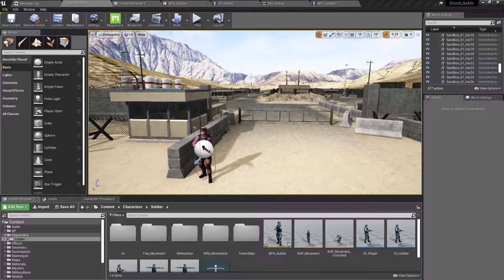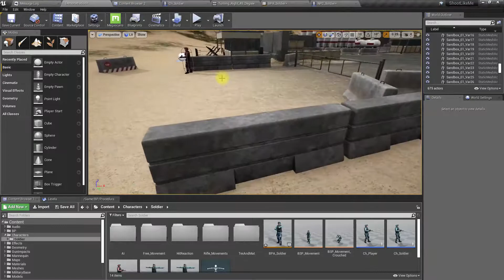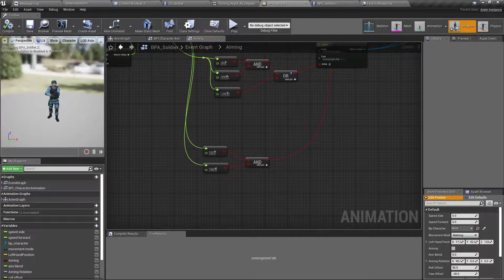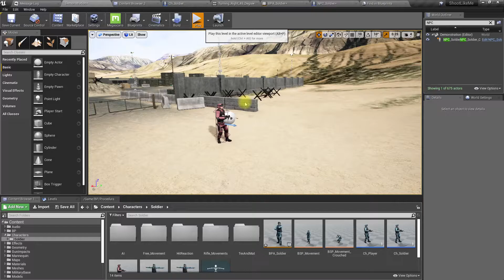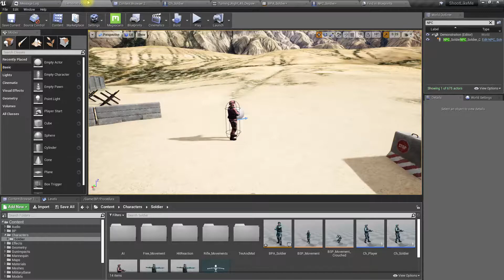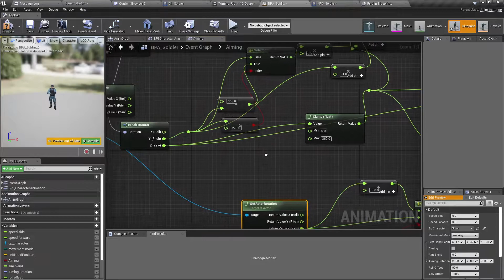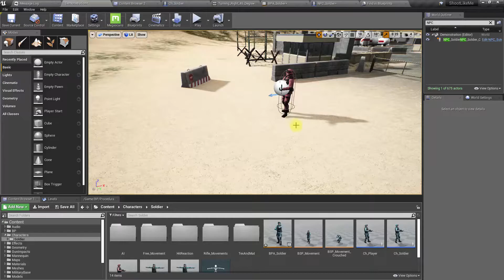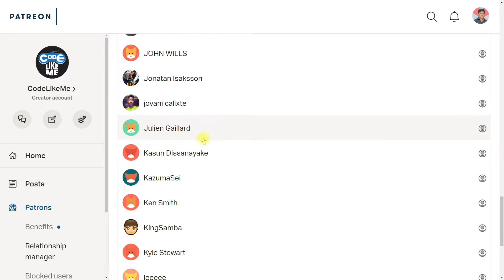Unreal Third person Shooter #43 - AI character Turning Towards Player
In this episode of unreal engine third person shooter series, I am going to work on how to make the enemy turn towards the player when the player is detected. If the player is going to attack, it should keep looking at the player before shooting. only if the player is running to a cover or doing some other task like reloading, it is okay to not to look at the player. Otherwise, enemy should be always facing the player in order to maintain the idea that they are watching the player and reacting.